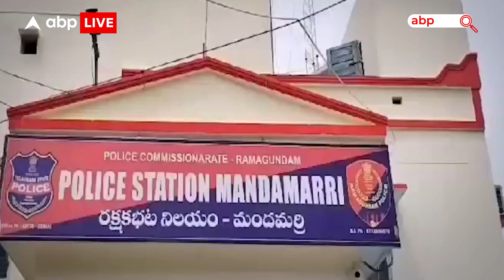Telangana में बकरी चोरी के शक में दलित युवक और उसके दोस्त को उल्टा लटकाकर पीटा, नीचे जला दी आग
तेलंगाना के मंचिरयाला जिले में एक शख्स को कुछ लोगों ने सिर्फ इसलिए उल्टा लटका कर प्रताड़ित किया क्योंकि उस पर पड़ोस के एक परिवार ने बकरी चोरी का आरोप लगा दिया...क्या है ये पूरी रिपोर्ट.